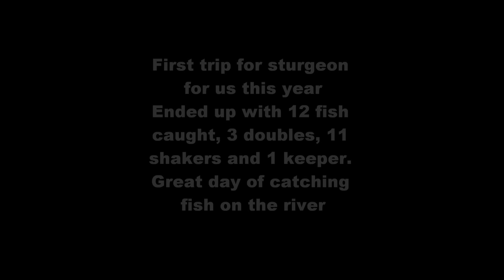Columbia River Sturgeon Fishing (GoPro HD)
Sturgeon fishing on the opening day on the columbia, got a sturgeon bite and hook set on film.